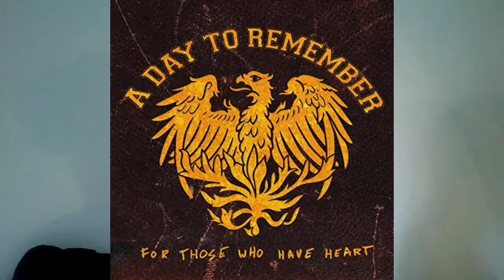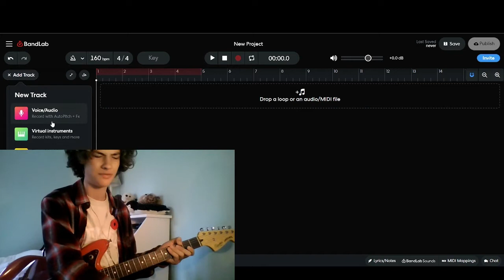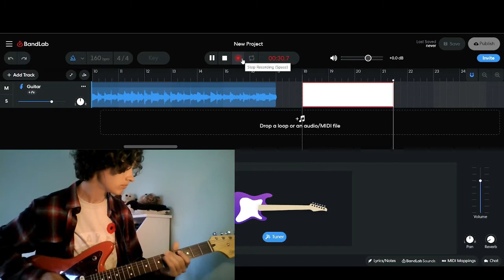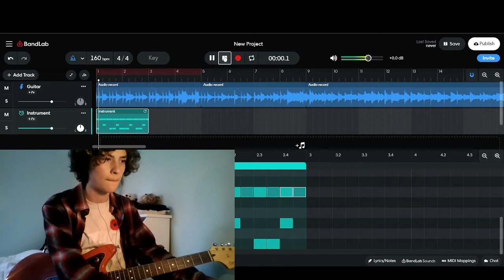How To Be A Day To Remember!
Hey guys, I think I'm finally getting back to making youtube videos, so here, take this abomination!

Me showing you how to be @adaytoremember